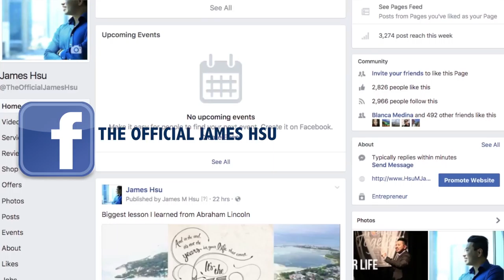How often should I be improving my products and services? Joel Spolsky